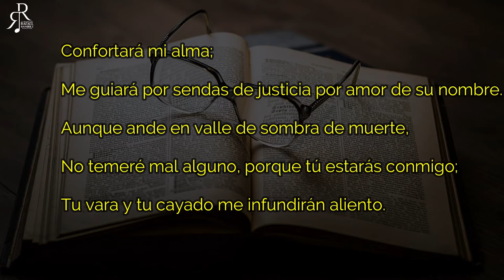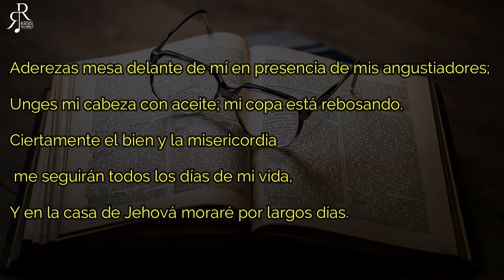Lectura Bíblica - SALMOS -CAPITULO 23- Por Rafael Ramírez